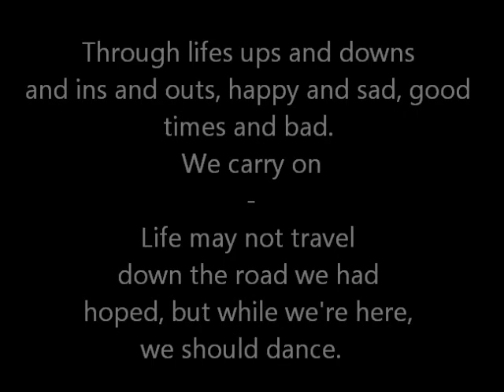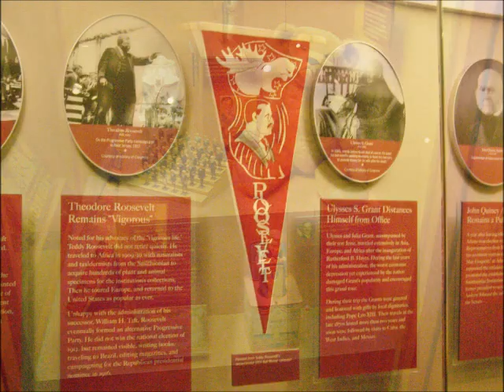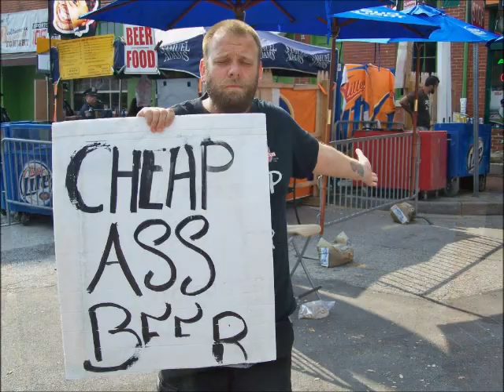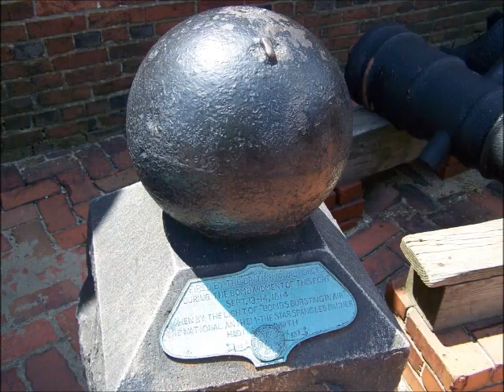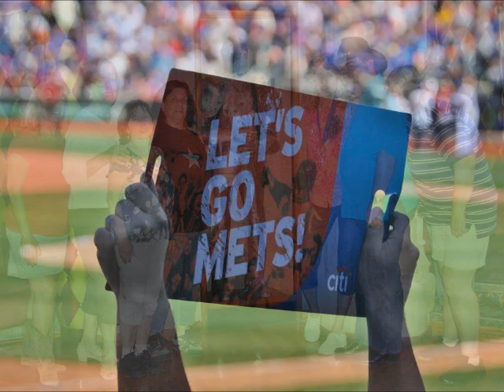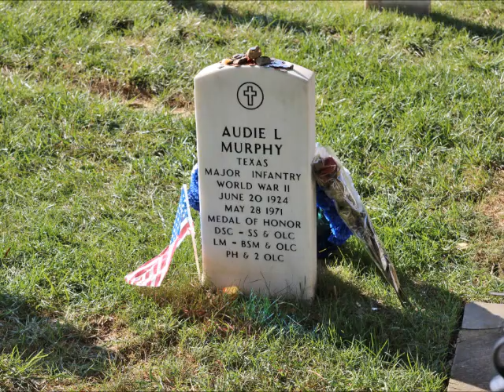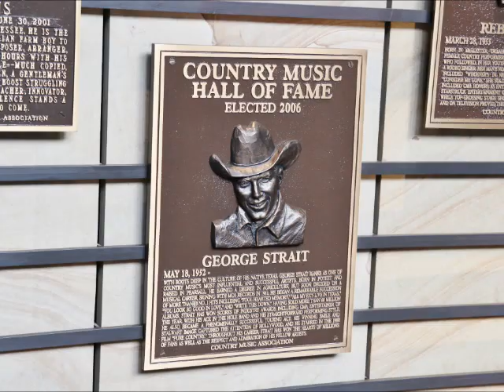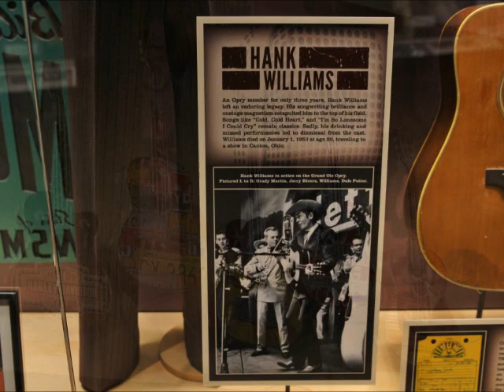The Last Decade in Photos